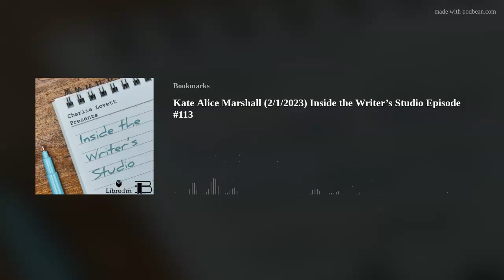Kate Alice Marshall (2/1/2023) Inside the Writer’s Studio Episode #113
Charlie talks with Alice Kate Marshall about her new adult thriller What Lies in the Woods. They discuss writing characters at different ages, setting as a reflection of theme, finding voice and crafting point of view, writing for different audiences, magic, and much more.